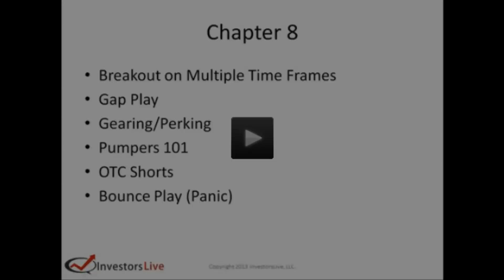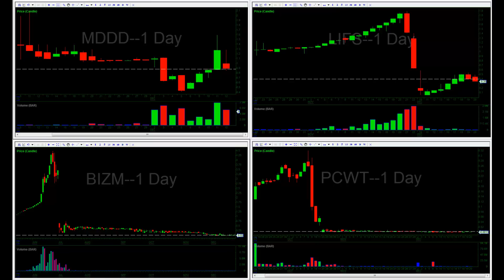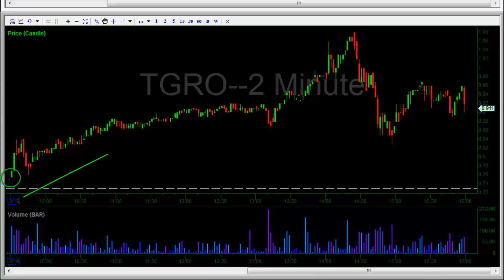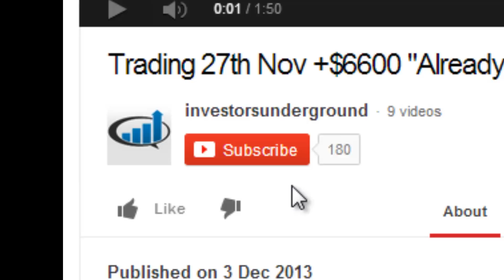How to trade penny stocks and OTCs: Trade Recap +$4200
Choose HD quality to see text & numbers better !!!

Investors Underground
Day trading chat